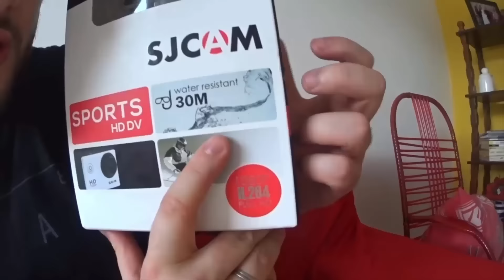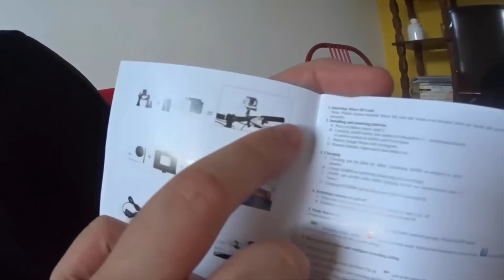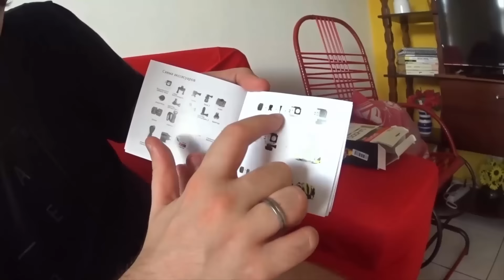TOMTOP - SJCAM 4000 - Câmera esportiva com muitos acessórios - Grava em FULL HD e muito mais!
ESTE VÍDEO É UM OFERECIMENTO DE TOMTOP.COM